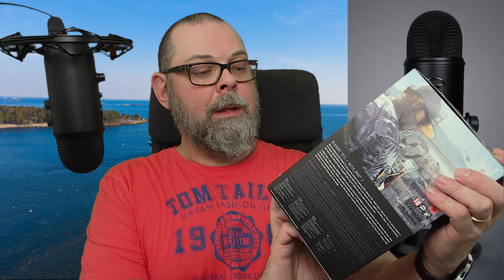Blue Yeti mikrofoni myyntiin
Tästä loistava mikrofoni.
Hinta 100 €.
Kaupat mielellään kasvotusten tai sitten esim postiennakolla.